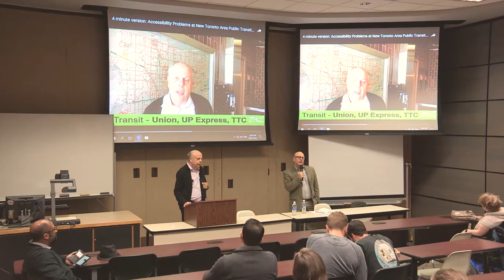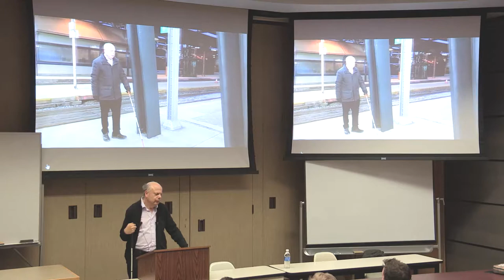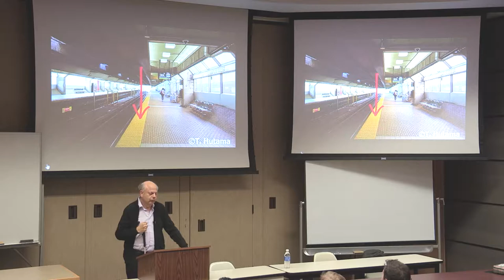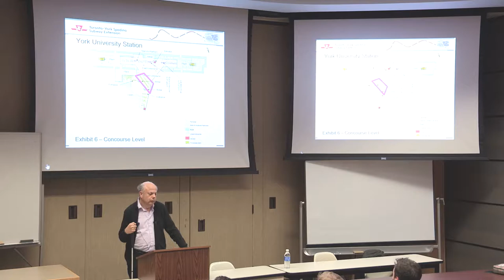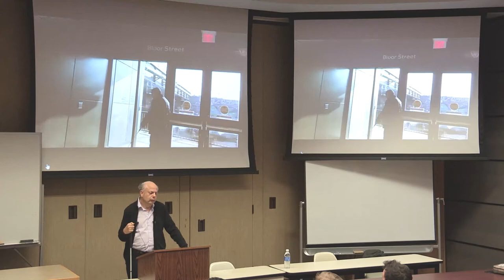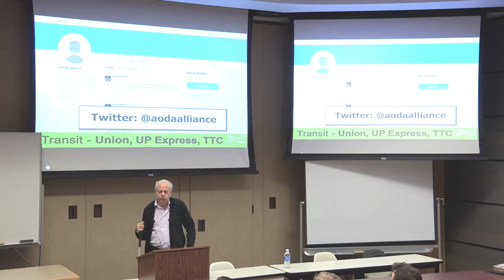Distinguished Visitors Lecture Series: Professor David Lepofsky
Professor David Lepofsky speaks at Robson Hall Faculty of Law at the University of Manitoba's Distinguished Visitors Lecture Series. His talk title is: "The Lawyer's Ethical Duty to Engage in Social Justice Advocacy – The Example of the Campaign to Strengthen Bill C-81, the proposed Accessible Canada Act."

David Lepofsky is a part-time visiting professor of legal ethics and public interest advocacy on the faculty at the Osgoode Hall Law School. He was a founding member of, and served as co-chair of Barrier-Free Canada, a community coalition that advocates for the enactment of a national Canadians with Disabilities Act.

A member of the Order of Canada, “He is a highly-regarded constitutional lawyer who, by his own example, is an inspiration to persons with disabilities. Founder of the [Canadian Association of Visually Impaired Lawyers], he has used his professional knowledge to work tirelessly to protect the rights of disabled people. He has helped to educate and sensitize the general public and legislators to the obstacles faced each day by disabled persons.” – Services, Government of Canada, Office of the Secretary to the Governor General, Information and Media. “Order of Canada”. archive.gg.ca.